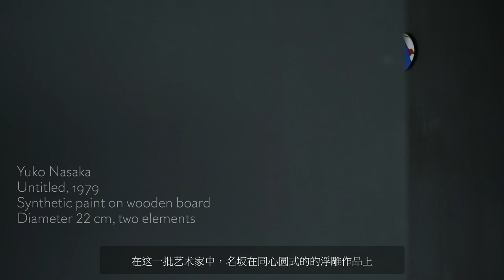Axel Vervoordt Gallery at West Bund Online Viewing Room 2020 - Yuko Nasaka (Chinese subtitles)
Mariko Kawashima, director of Axel Vervoordt Gallery Hong Kong, explains the work of Japanese Gutai artist Yuko Nasaka, featured in the West Bund Online Viewing Room 2020.